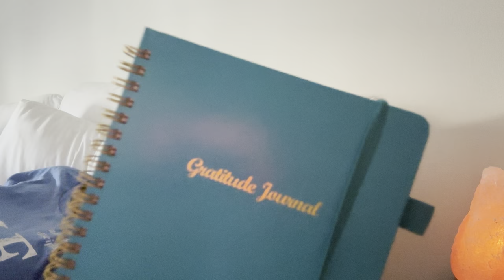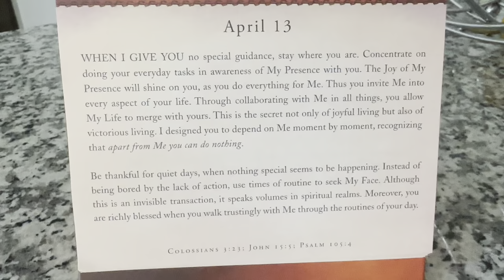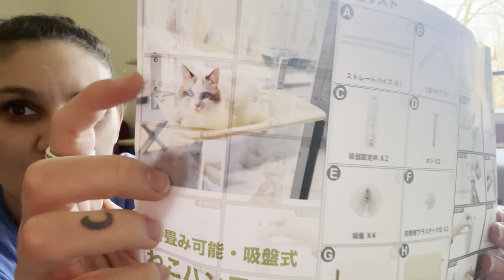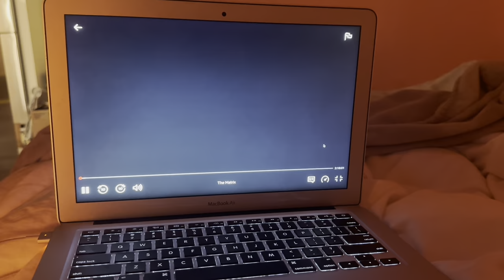Not my day